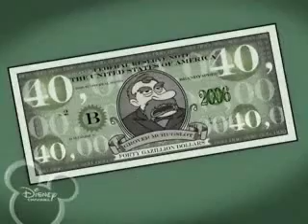Brandy and Mr. Whiskers esp 51. Loathe Triangle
51st episode of Brandy and Mr.Whiskers.